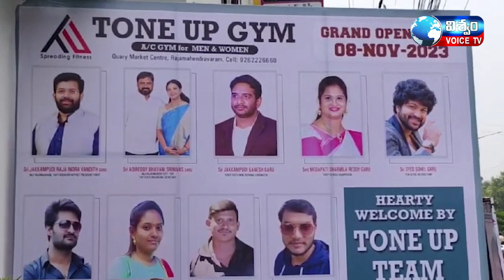ప్రతి ఒక్కరు ఆరోగ్యవంతంగా ఉండాలంటే ప్రతి నిత్యం వ్యాయామం